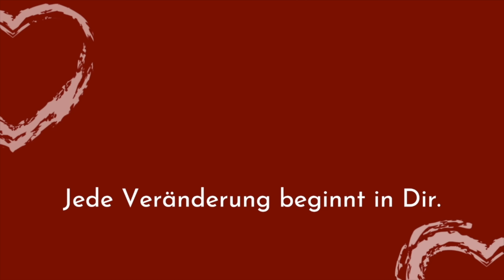Wie du ihn dazu bringst, dich zu vermissen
00:00 Intro
00:16 Einladung zum kostenlosen Coachingabend
00:40 Darum willst Du vermisst werden
01:47 So entstand Deine Überlebensstrategie
03:14 Diese Gefühle willst Du unterdrücken
03:45 Deine kindliche Projektion
04:49 Nur so fühlst Du Dich geliebt
05:30 Warum Du ein Verlusttrauma hast
07:55 Die Lösung dieser Dynamik
10:12 Einladung zum Beziehungscoaching
10:42 Hol Dir mein Geschenk, das 3-tägige kostenfreie Online-Seminar